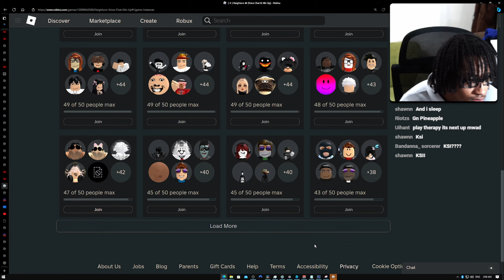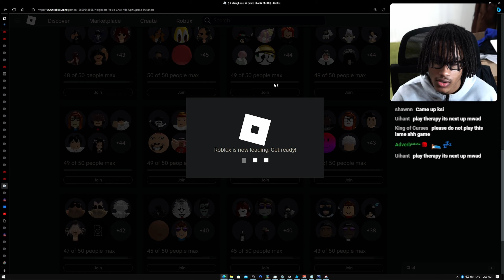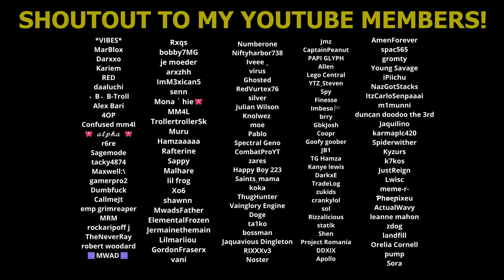so i became gojo in roblox...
MM4L 💛 I played roblox omegle as SATORU GOJO and this happened...
👇 FOLLOW ME ON EVERYTHING 👇
💛SECOND CHANNEL: @MoreMWAD @MWADx

👍 500 LIKES!